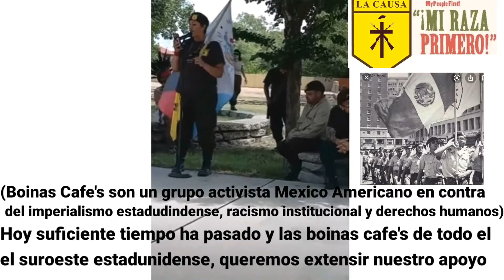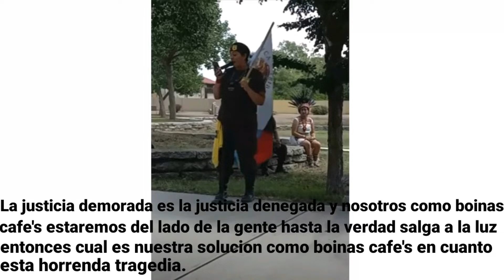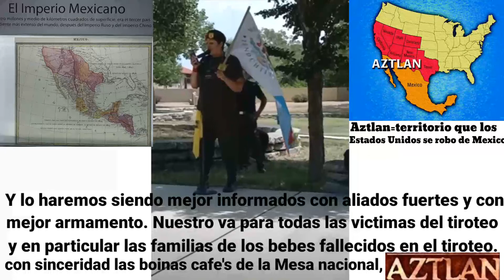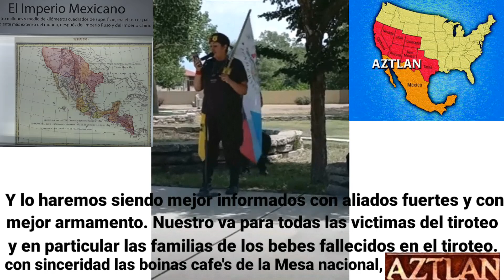Tiroteo masivo en Uvalde Texas con activistas Chicanos/Mexico Americanos doblado al Español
Activistas Mexico Americanos las boinas cafe's hablan sobre el tiroteo en Uvalde Texas.